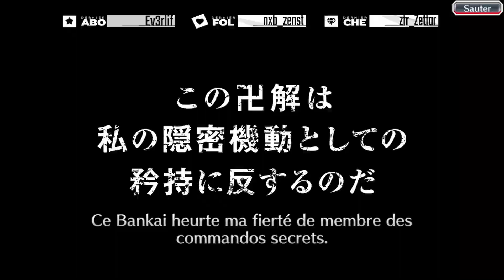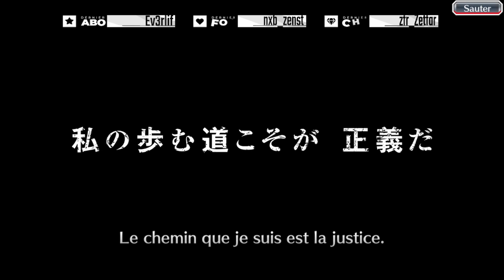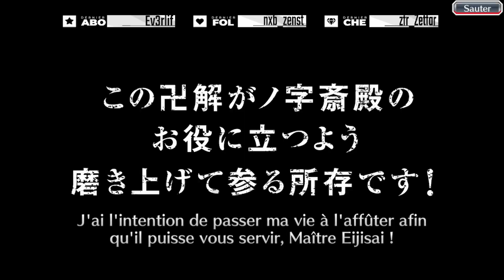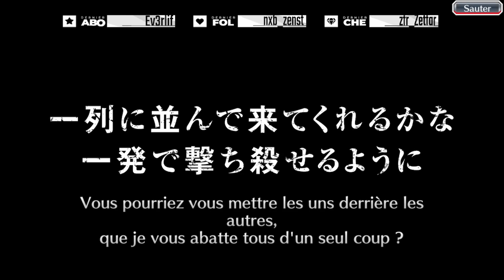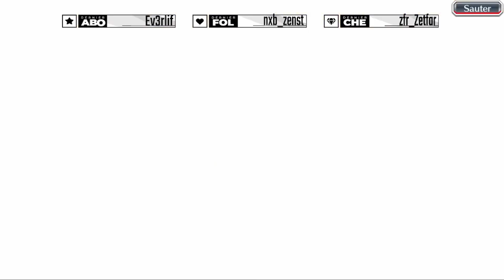[2800 ORBES] INVOCATION SUR LA LOTERIE TYBW GUERRE SANGLANTE DÉVASTATIONS - BLEACH BRAVE SOULS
Salut à tous, on se retrouve pour une nouvelle vidéo sur Bleach Brave Souls pour l'invocation sur la bannière guerre sanglante dévastations.